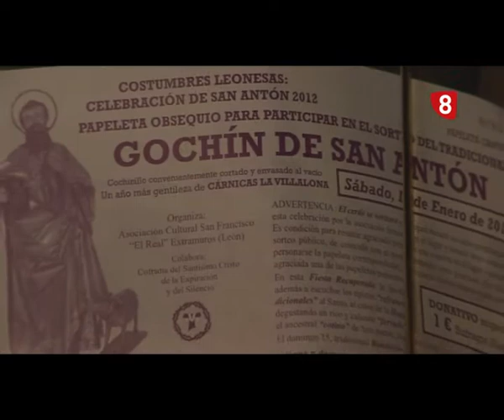Pregón y Bendición de SAN ANTÓN (16-01-12)